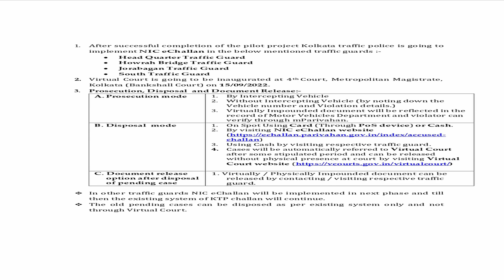কলকাতা পুলিশের ভার্চুয়াল আদালত।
ট্রাফিক সংক্রান্ত মামলার দ্রুত নিষ্পত্তিতে কলকাতা পুলিশ ভার্চুয়াল আদালত চালু করতে চলেছে।